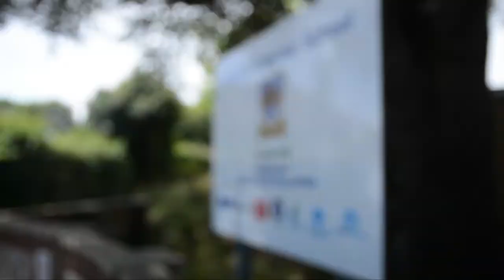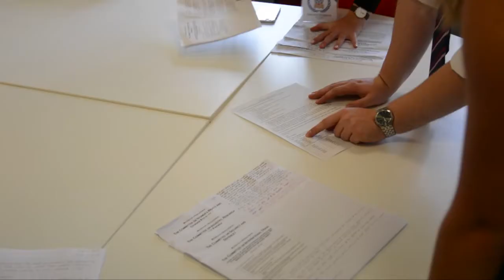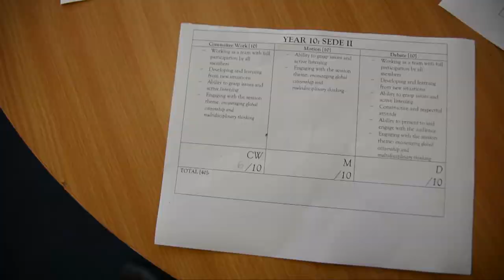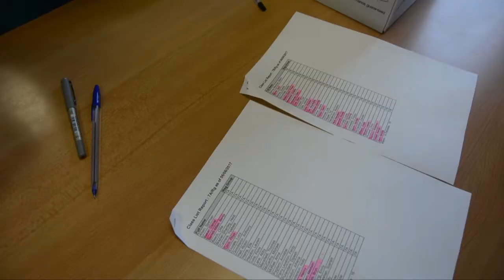Summer Term 2017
A round up of School events from the Summer Term of 2017